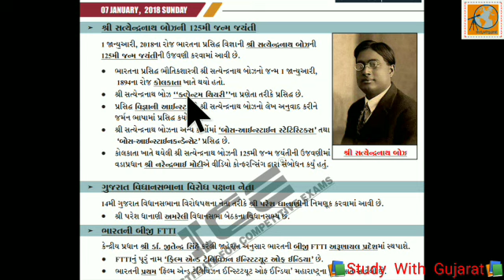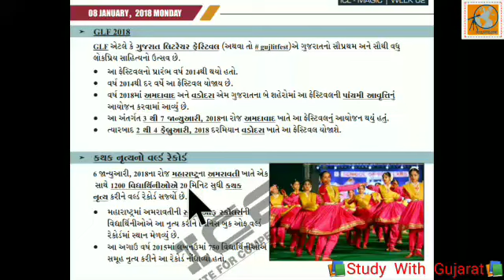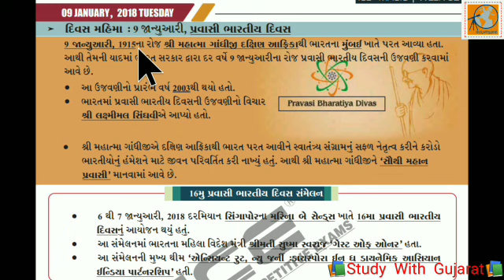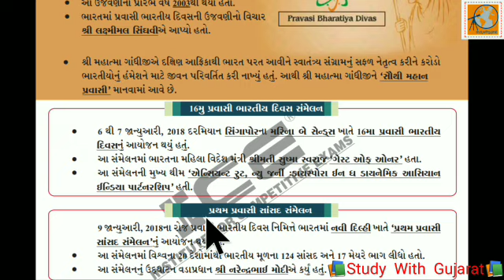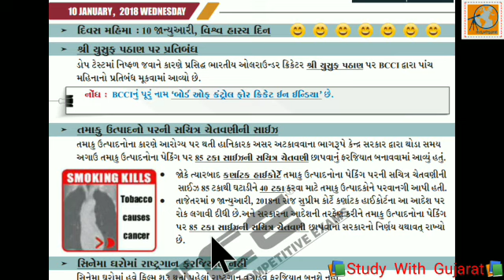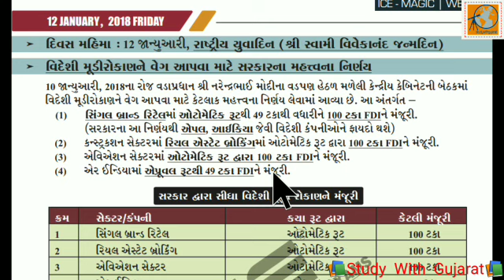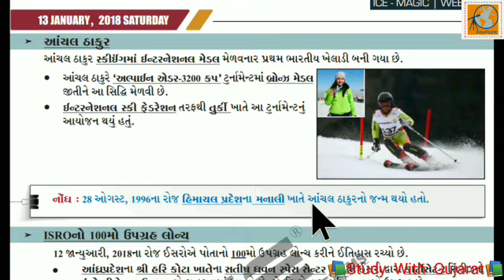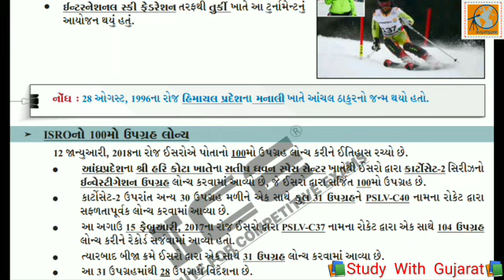ICE MAGIC-2, Current Affairs 2018 | January Monthly Current Affairs | 7-13 January